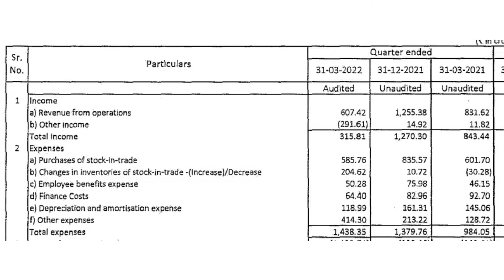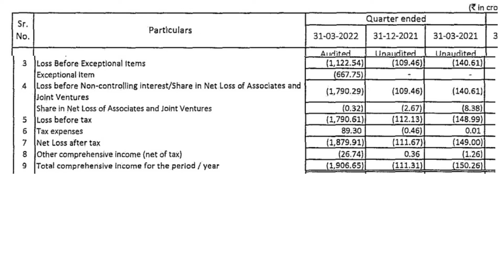Future Lifestyle Fashions Ltd Q4 Results l Future Lifestyle Fashions Ltd Q4FY22 Results